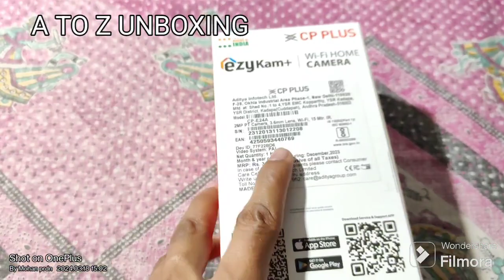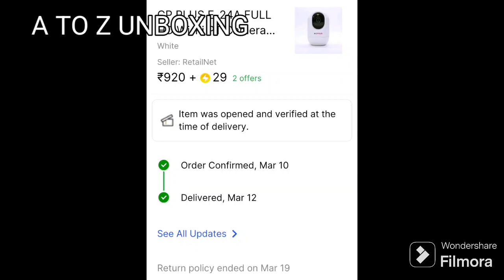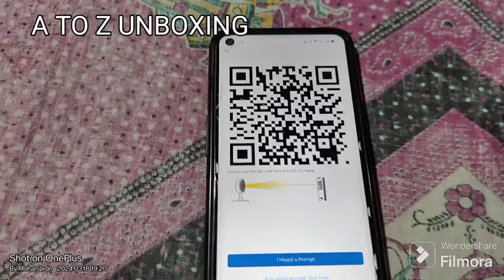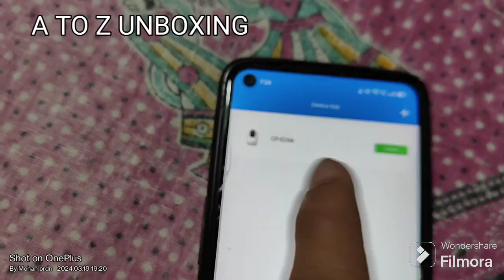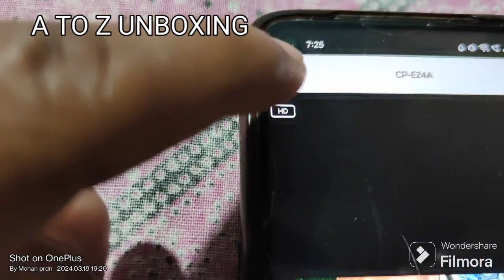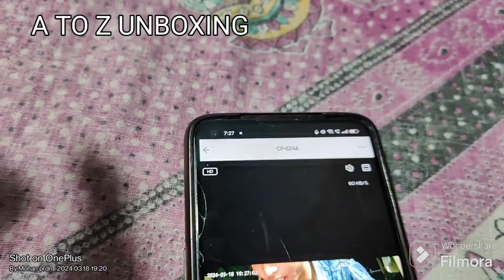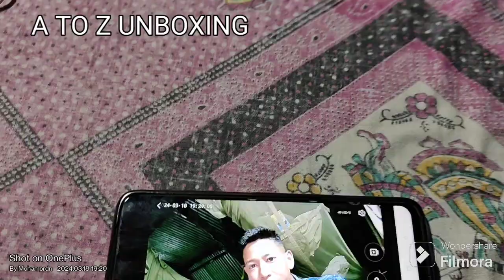CP plus E24A Security camera Unboxing & Review. Best camera for Home & Shop Etc. CCTV Under Rs 920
CP plus E24A Security camera Unboxing and review. Best camera for home use and shop Etc.CCTV Under Rs 920. Ezycam+  Camera best .